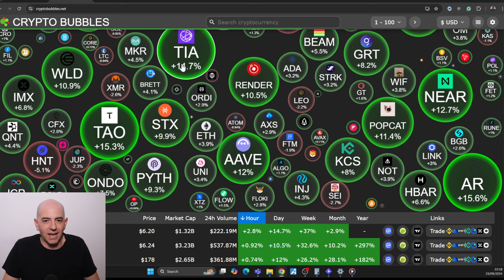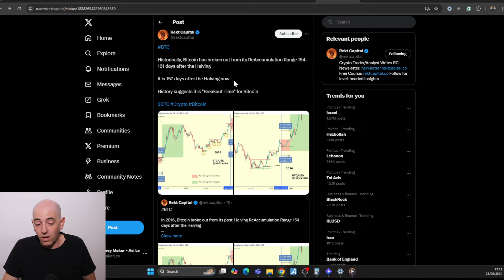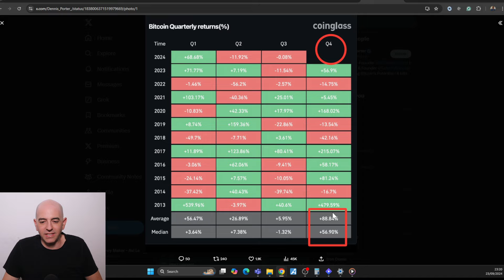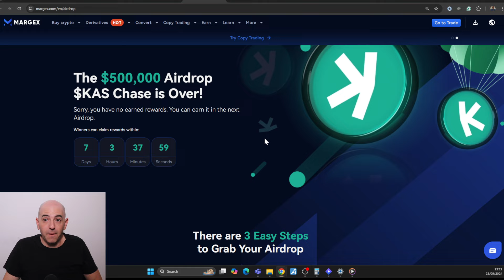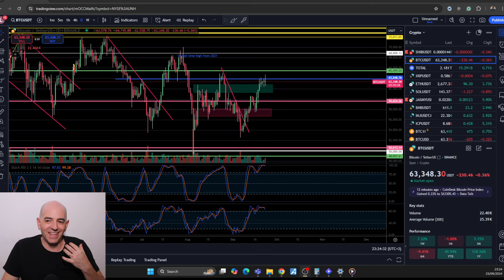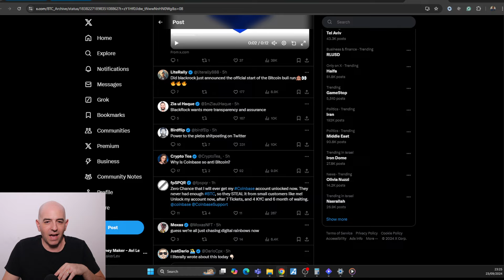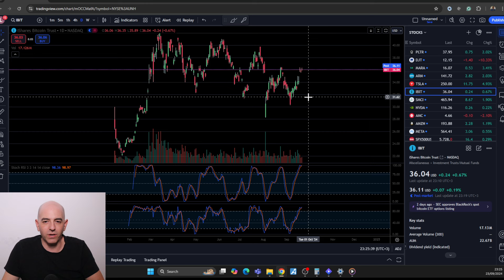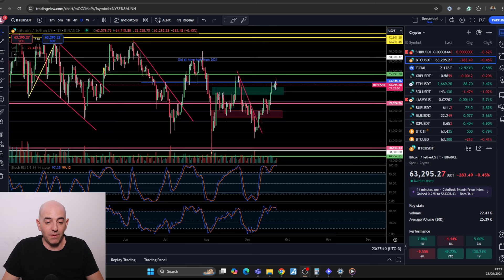BLACKROCK JUST DROPPED A BOMBSHELL FOR BITCOIN!!! BITCOIN IS ABOUT TO GO PARABOLIC NOW?!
We have the AirDrop + The competition!